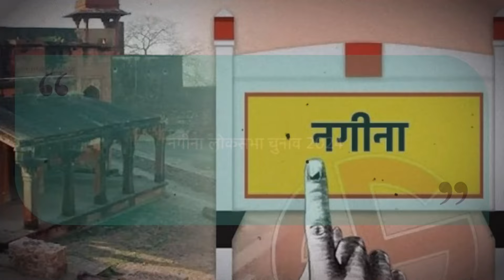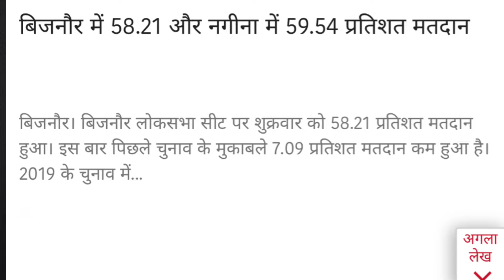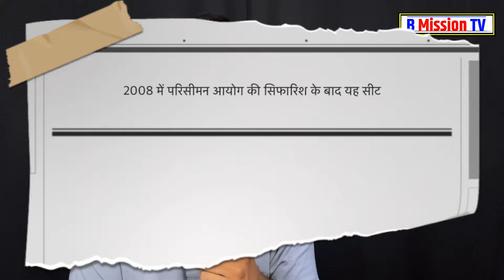Nagina का सबसे सटीक EXIT POLL Chandrashekhar Azad को क्या जीता रहा हैं ? Election 2024 Exit Poll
Nagina का सबसे सटीक EXIT POLL Chandrashekhar Azad को क्या जीता रहा हैं ? 4 जून रिजल्ट से पहले ही जीत